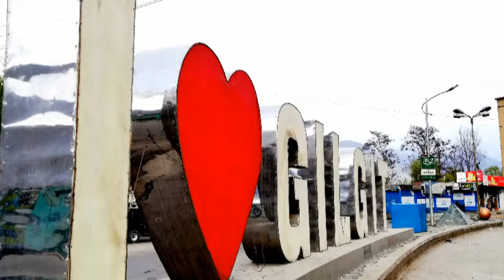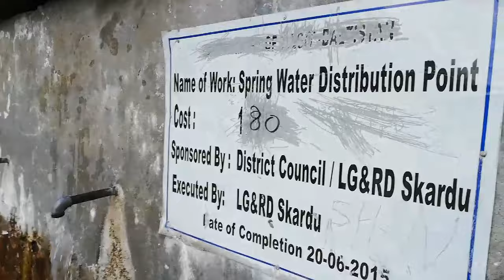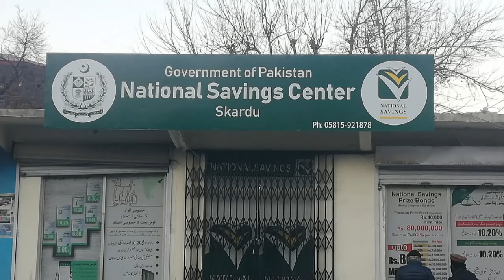BEATIFUL GILGIT BALTISTAN HEART OF PAKISTAN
BEAUTIFUL GILGIT BALISTAN PAKISTAN
1GILGIT CITY
2 SKARDU
3 SADPARA LAKE
4 KHARPOCHO FORT
5 ALL SEASIONS OF GILGIT BALISTAN
6 SHIGAR CITY
7 ROUNDU CITY
8 NLI MARKET
9 MANTHAL SKARDU

SINGERS
SALMAN PARAS
SADIQ HASSAN
MANZOOR BALTISTANI
EJAZ JIBRAN
ALAMAS EMAN ETC